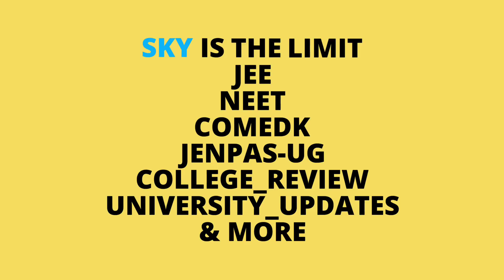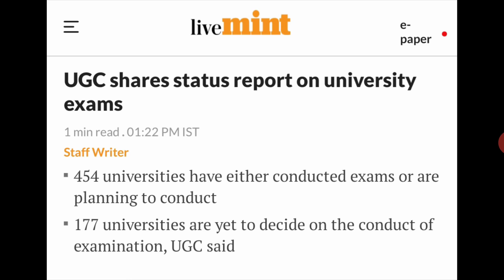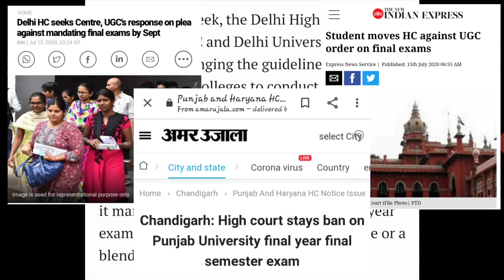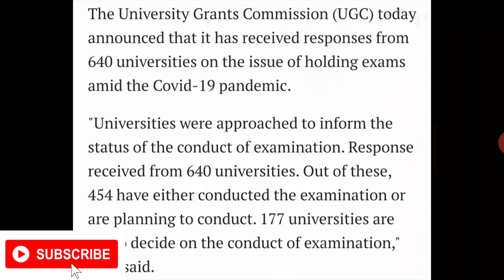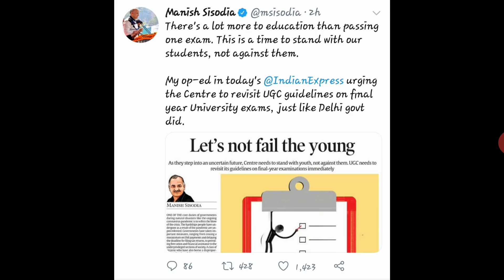SOME IMPORTANT NEWS FOR UNIVERSITY STUDENTS😮| west bengal university exam | ugc news today|mhrd news